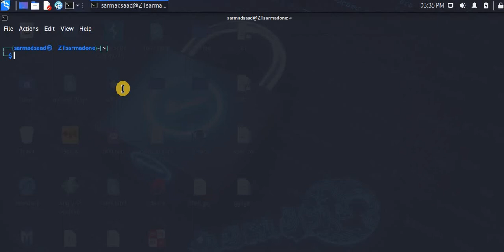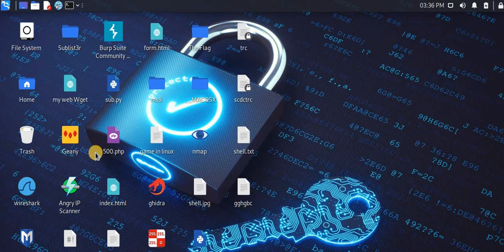سلسلة فديوهات| تعرف على نظام لينكس [Linux]| الحلقة الأولى